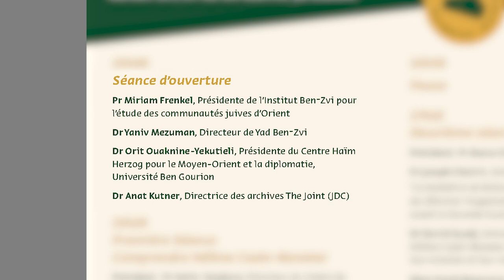Séance d’ouverture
Pr Miriam Frenkel, Présidente de l'Institut Ben-Zvi pour
l’étude des communautés juives d'Orient
Dr Yaniv Mezuman, Directeur de Yad Ben-Zvi
Dr Orit Ouaknine-Yekutieli, Présidente du Centre Haïm
Herzog pour le Moyen-Orient et la diplomatie,
Université Ben Gourion
Dr Anat Kutner, Directrice des archives The Joint (JDC)

LES FEMMES PIONNIÈRES
Hélène Cazès-Benatar
A l’occasion de la Journée internationale dédiée à la mémoire des victimes de l’Holocauste
Yad Ben-Zvi, Jérusalem.